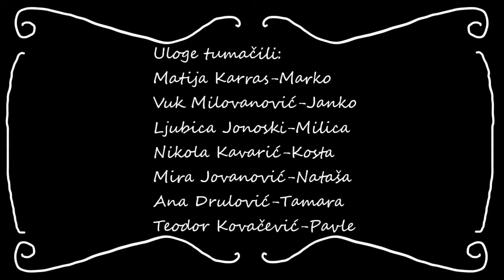IKT FILMFEST - Mi smo tu za tebe - OŠ "Kralj Petar Drugi Karađorđević", Beograd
Film je urađen po scenariju učenice Ane Drulović 7/2. Rađen je u oktobru mesecu uz konsultacije sa nastavnicom likovne kulture. Kadrovi su snimani u školskom dvorištu i u učionicama. Film govori o problemu učenika sa konzumiranjem droge. NJemu je majka preminula a otac ne posvećuje dovoljno vremena i pažnje, zbog toga dečak kao rešenje vidi  u upotrebi droge. NJegovi drugovi i drugarice, primećuju problem i žele da mu pomognu. Iako to u početku, ide veoma teško, ipak na kraju prihvata njihovu pomoć.